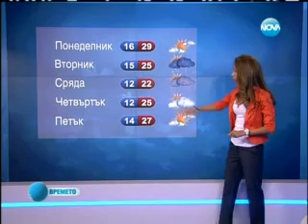NOVA TV Weather forecast Bulgaria - 04.06.2012 (13:30)